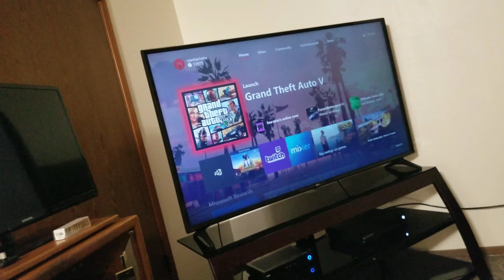my life story vlog 250